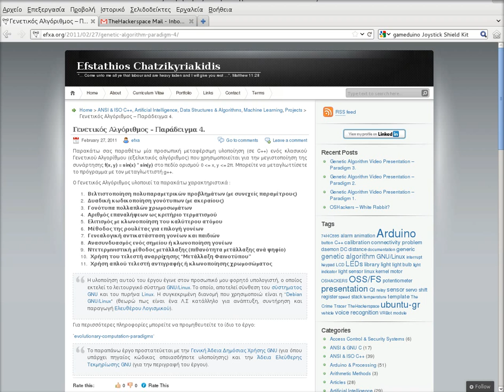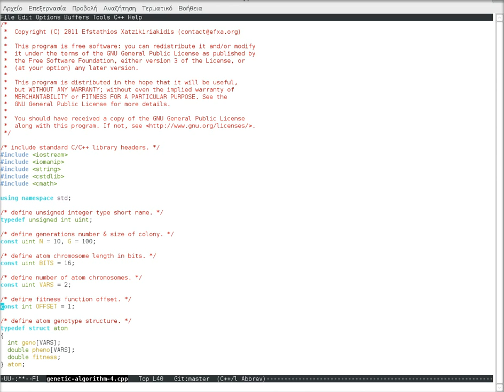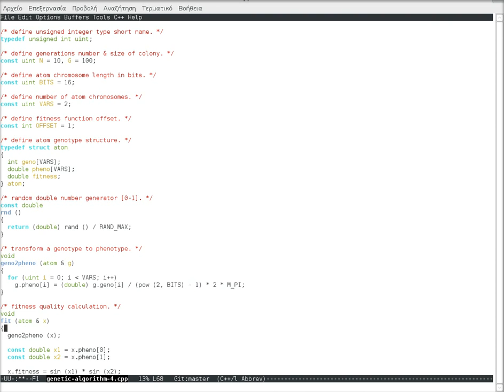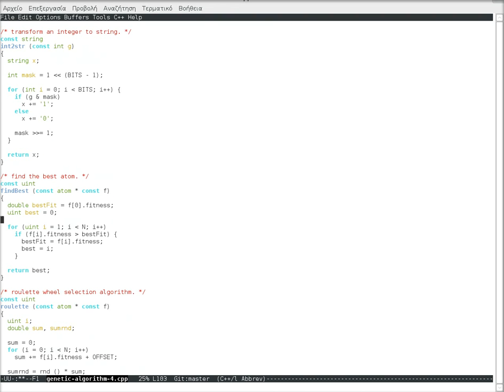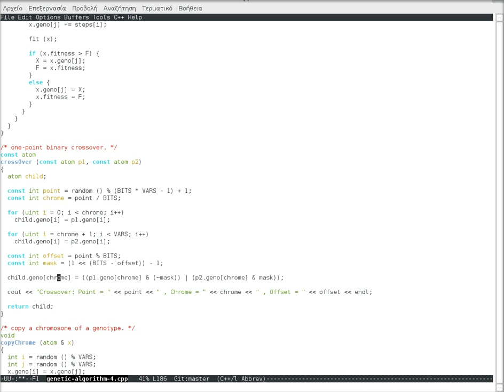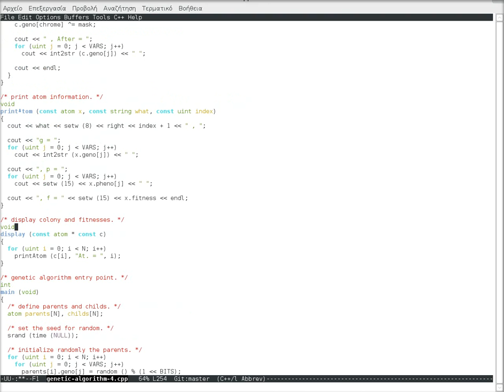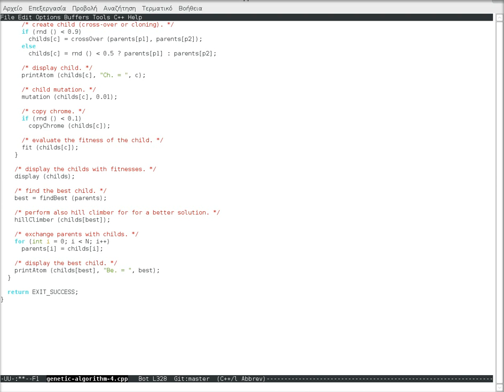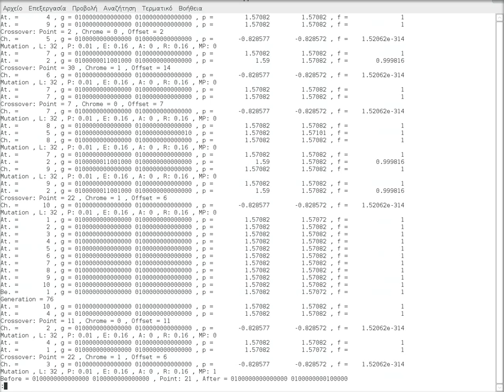Genetic Algorithm Video Presentation - Paradigm 4